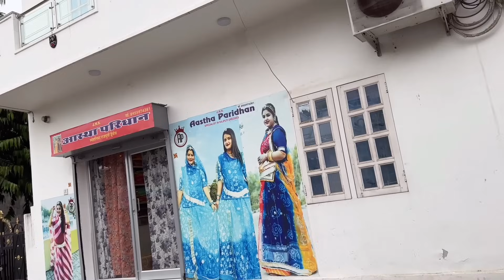Khatam nhi hogi Bhai ki Shadi ki shopping..jitna lo utna kam | Nitu Rajawat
Address: WQM6+W7J, Kumawat Colony, Alpana Colony, Khatipura, Jhotwara, Jaipur, Rajasthan 302012